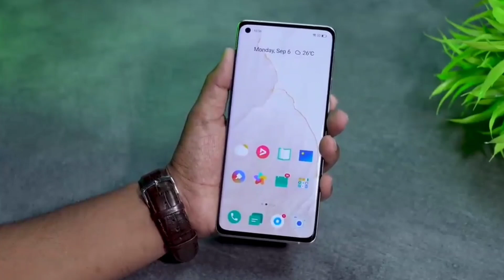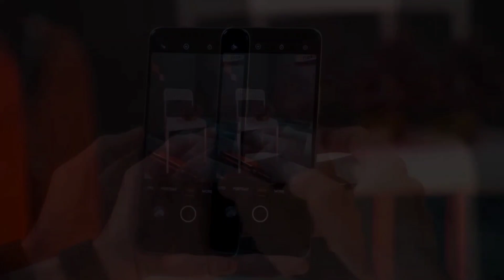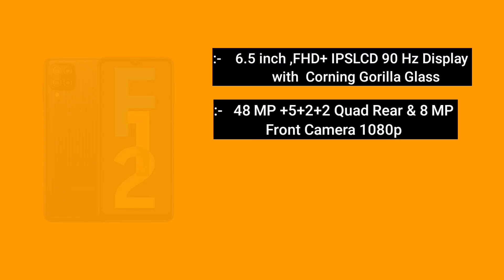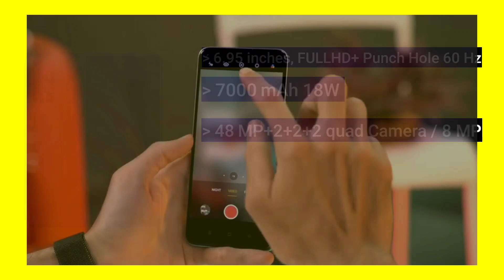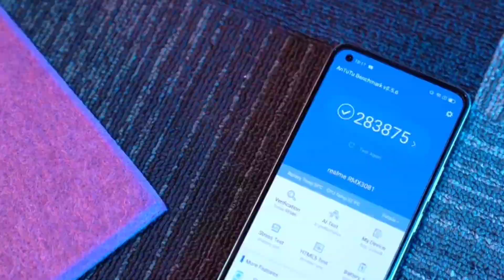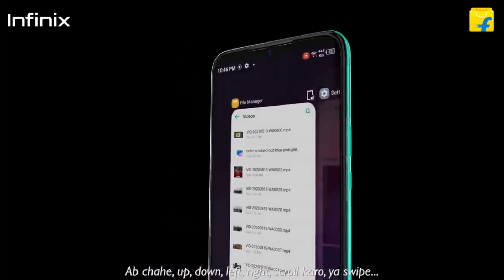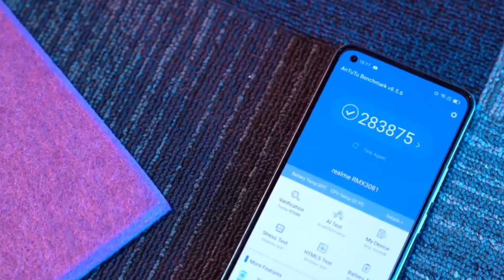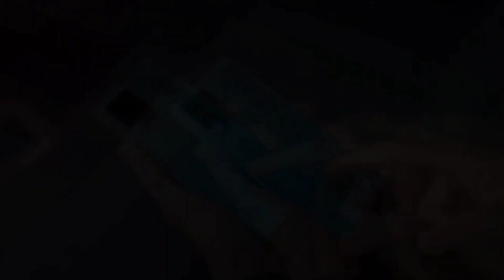Top 5 Best Phones Under 10000 in india 2021 | 6GB RAM | Best Mobile Under 10000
Me apko is video ke under best phone joki ₹ 10000 me ate hi Or flipkart & Amazon ke offers ke bare me bhi bat karenge  to video Achchi lage to like & share Kar Dena,

Products Link
Tecno spark 7
1.Redmi note 10
2.Samsung m32
3.Samsung m21 2021
4. Realme 8

5. Redmi note 10s

Samsung m02..

___ Your questions
 best smartphone under 10000 best mobile under 10000
 best phone under 10000 in 2021 best phone under 10000 in india 2021
best gaming phone under 10000 phone under 10000
10000 under smartphone 2021
under 10000 best mobile 2021 best smartphones under 10000 gaming phone under 10000